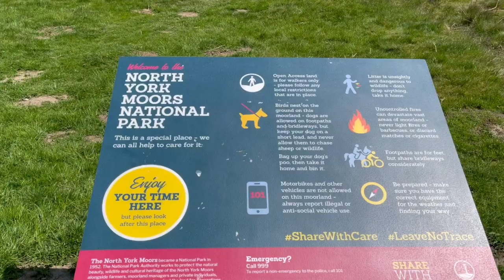A hike, A cry and a LIFESTYLE GLOW UP!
Heyyyoooooo what a mix bag of treats this is. enjoy!!  SORRY IT IS ONE WHOLE WEEK LATE!!!

               originally designed by Maurice Binder